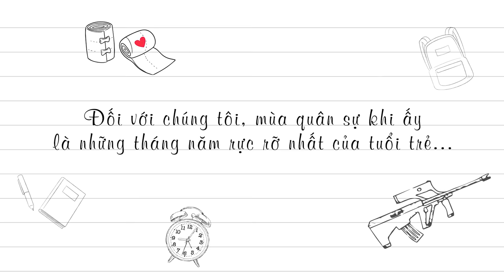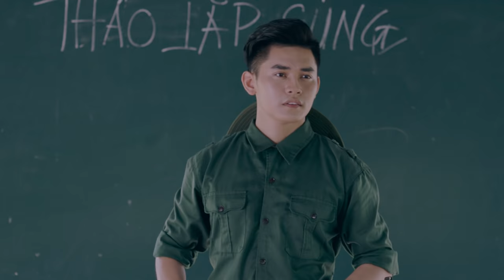Em Gái Mưa 2018 - Em Gái Nắng Official MV | Hoàng Yến Chibi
Music Video: Em Gái Mưa 2018 - Em Gái Nắng (Official MV)
Singer: Hoàng Yến Chibi

Có Bioré UV, chống nắng chống ế chưa bao giờ dễ dàng đến thế.
Bioré UV tin rằng, mỗi cô gái đều xinh đẹp theo một nét rất riêng. Hãy cứ là chính bản thân mình, tươi tắn dưới nắng hè và không ngần ngại thả thính để chống ế theo cách đặc biệt của bản thân nhé.
Sữa chống nắng số 1 Nhật Bản Bioré UV 2 trong 1 với tính năng chống nắng toàn diện và tạo lớp nền trang điểm hoàn hảo.
Đặc điểm vượt trội:
1. Chỉ số chống nắng toàn diện: SPF50+/PA
2. Công nghệ bột phấn Sara-Sara Nhật Bản tạo lớp nền trang điểm hoàn hảo và khả năng kiềm dầu vượt trội
3. Dạng sữa thẩm thấu nhanh và đều trên da, không gây nhờn rít, đem lại sự thoải mái và mịn màng tối đa cho khuôn mặt
Sữa chống nắng số 1 Nhật Bản Bioré UV có 3 sản phẩm chính:
- Sữa chống nắng Bioré UV sáng hồng tự nhiên
- Sữa chống nắng Bioré UV CC che khuyết điểm và tạo lớp nền đều màu da
- Sữa chống nắng Bioré UV trắng mịn kiềm dầu hoàn hảo